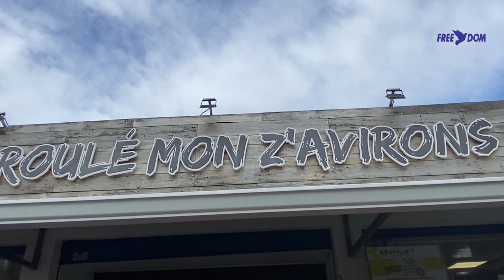Prisca Thevenot à la rencontre de l’association Roulé mon Z’Avirons